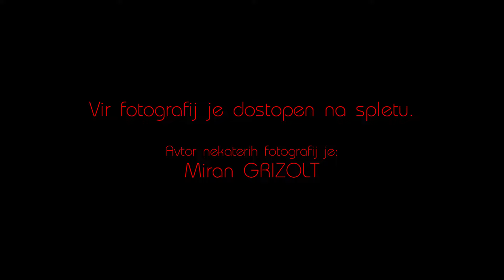CELJE NEKOČ in v letu 2021 (6.del)